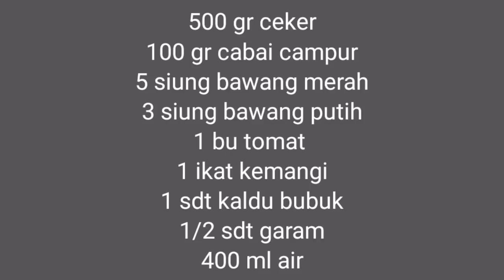RICA -RICA Ceker AYAM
500 gr ceker ayam
100 gr cabai campur
1 bh tomat
3 siung bawang putih
5 siung bawang merah
1 ikat tebal kemangi
400 ml air
1 sdt kaldu bubuk
1/2 sdt garam

Panci/Wajan/Sutil Steincookware bisa dibeli di sini👇

🧸SPESIFIKASI STEIN🧸

🧸Frying Pan @Steincookware .

Kenapa harus pilih Stein-Greblon?
❇️Granit coating Premium yang diimport langsung dari German, GREBLON Technology, teknologi granit no 1 di German. Lapisan tertinggi diatas Teflon/ Granit ware lainnya👍🏻
❇️bisa dipakai di kompor induksi/gas
❇️PFOA free, Anti lengket
❇️ 6 Lapisan Granit
❇️beli panci Stein itu beli Kualitas, Kualitas German dengan harga Terbaik seIndonesia.
Pembelian bisa ke @steincookware atau Shoppe “STEINCOOKWARE”

SUTIL COKLAT ( CHOCO& LATTE)

💎Sutil PREMIUM FDA APPROVED
(Sertifikasi amerika, silicon aman dipakai untuk baby/ masak)
💎Gagang dr Kayu Acacia asli
💎Kelenturan silicone pas banget kelenturannya, mengaduk makanan dasar panci menjadi “kering” dengan sekali balik
💎cocok untuk panci granit
💎tahan panas 230 derajat
💎WAJIB PUNYA UNTUK MASAK

FOLLOW IG @steincookware

Trio combo

Tonton Playlist BEST OF MBOK MIDUT